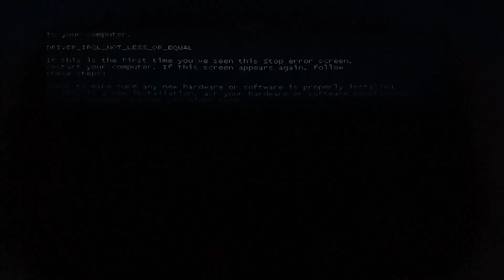has BSOD Again